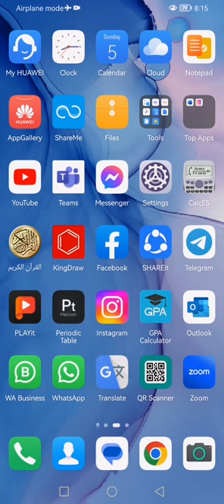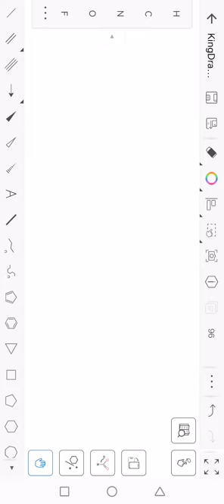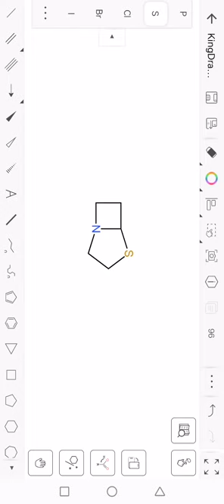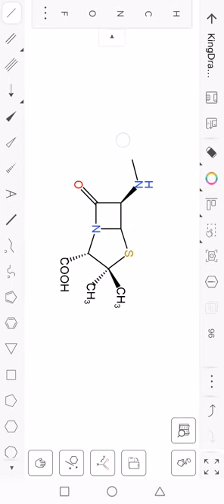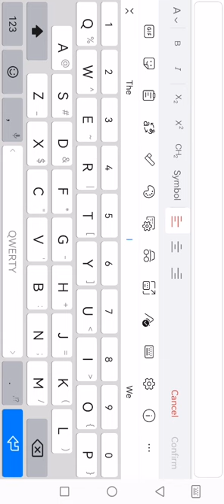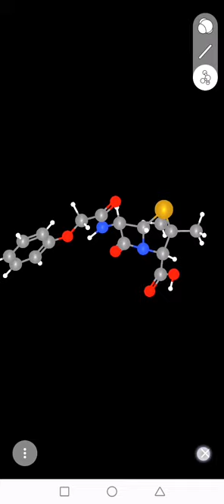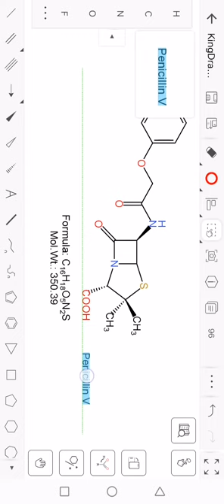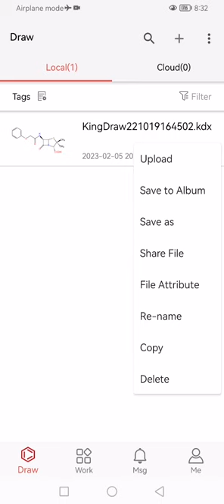شرح برنامج King Draw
أفضل برنامج لرسم المركبات الكيميائية على الموبايل
تطبيق مميز و سهل الأستخدام
مفيد لطلاب علوم و صيدلة و هندسة كيميائية و زراعة